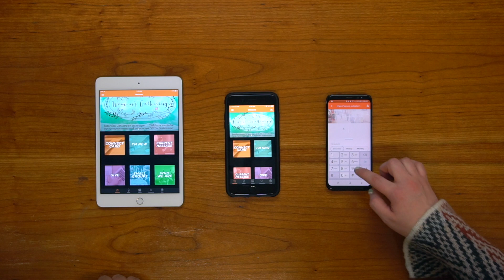"VCC APP" Launch